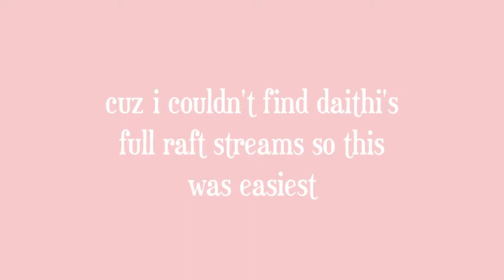the 'a' in raft stands for 'angry daithi' (ft. kevin ensuring daithi's therapist gets a raise)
this is a compilation of daithi being not just angry, but also agitated, aggressive, annoyed, aggravated, apoplectic, and more! i used to get a bit stressed out when he shouted at the irish lads, but now that i know its not taken seriously by anyone and no one in the group thinks of it much outside of the streams, it's a lot easier to watch and honestly it's just become fun seeing daithi blow up at kevin's shenanigans. so here's like almost an hour of him doing so.

(i can't believe i thought i could condense the footage to under half an hour. i was a fool)

Chapters:
0:10 - 12:36 First Raft stream
12:36 - 19:10 Second Raft stream
19:10 - 28:40 Third Raft stream
28:40 - 43:53 Fourth Raft stream